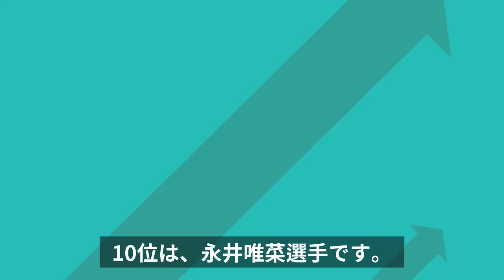【歴代最強選手ランキング】かわいい美人な日本女子バスケ選手TOP10！Wリーグから選出！【永井唯菜】【栗原三佳】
【歴代最強選手ランキング】かわいい美人な日本女子バスケ選手TOP10！Wリーグから選出！